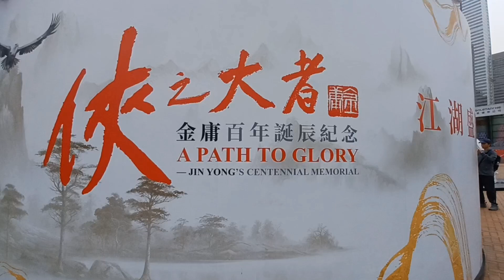a path to glory